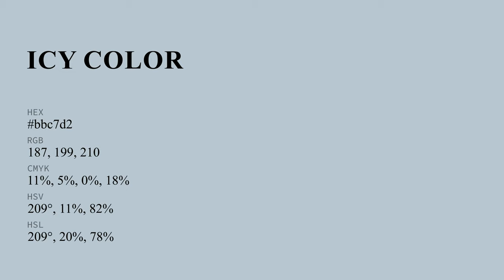Icy color bbc7d2 hex color - Blue color - Warm color bbc7d2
What color is Icy ? bbc7d2 hex color - Blue color - Warm color bbc7d2

Hex bbc7d2 Color Code is also known as Icy color.

Hex bbc7d2 Color code in RGB color code model is created after adding 73.33% red color, 78.04% green color and 82.35% blue color.
Hex bbc7d2 Color code in CMYK color (process color) code model is generated after subtraction of 10% cyan, 5% magenta, 0% yellow and 17% black.